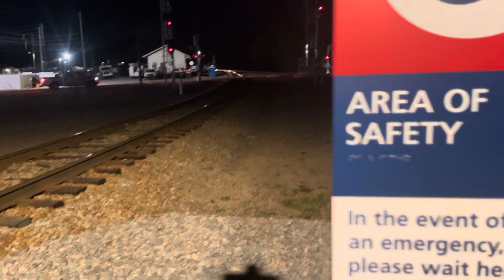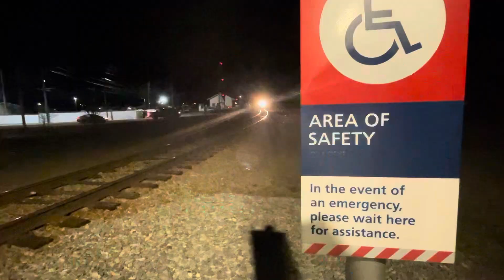Amtrak 161 Phase | 50th Heritage Unit trailing on Amtrak 91 Silver Star At Selma NC (1/20/24)